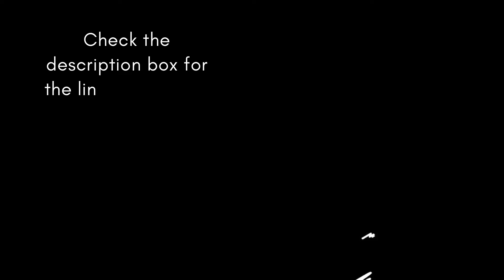Best Websites To Download Unlimited Paid Books For Free